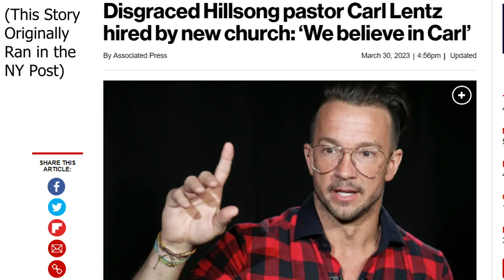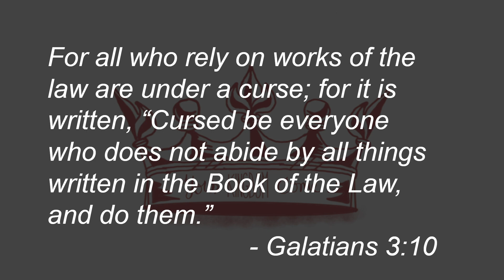(REACTION VIDEO) Carl Lentz Has a New Job . . . at Michael Todd's Church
Carl Lentz, former pastor of Hillsong Church, was recently hired by Transformation Church, Michael Todd's church. This week, we reacted to a recent sermon from Michael Todd and we asked this question: given what Lentz has been through, is Transformation Church a good place for Lentz to be?